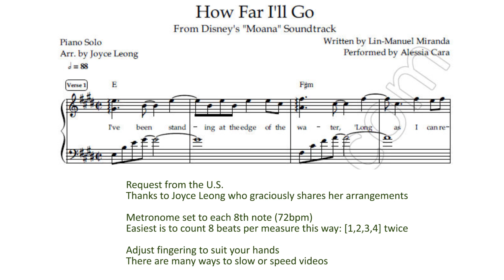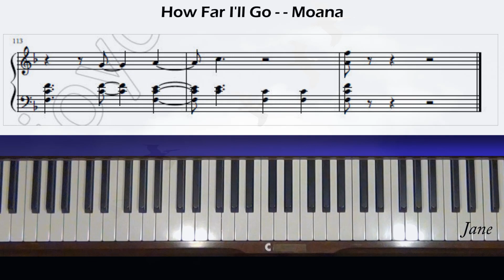Moana How Far I'll Go (arr. Joyce Leong) Piano Tutorial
Request from the U.S. Level 5. Arr. by Joyce Leong.